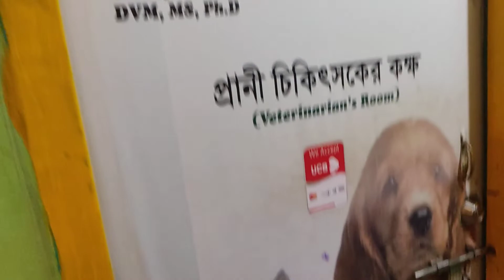ঢাকায় কুকুরের টিকাদান @ (ডাঃ সাগীর'স পেট ক্লিনিক), ঢাকা ড. সগিরের পোষা প্রাণীর ক্লিনিক 01912251312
Dog Vaccination in Dhaka @ ( ডাঃ সাগীর'স পেট ক্লিনিক), ঢাকা II Dr. Sagir's Pet Clinic 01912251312
ঢাকায় কুকুরের টিকাদান @ (ডাঃ সাগীর'স পেট ক্লিনিক), ঢাকা II ড. সগিরের পোষা প্রাণীর ক্লিনিক 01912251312